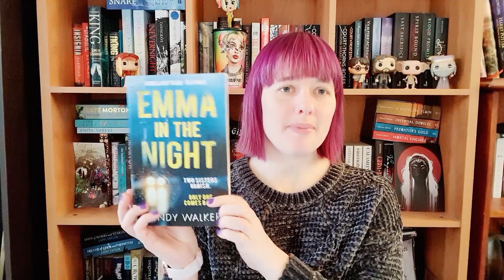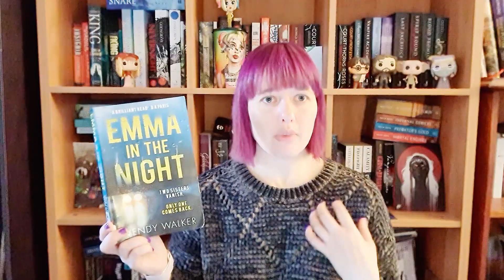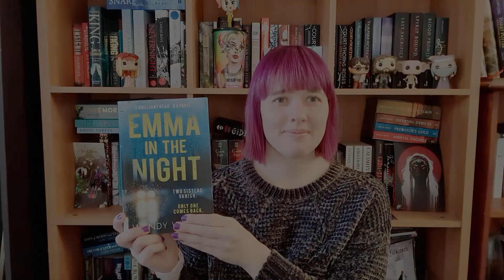Emma in the Night Review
I give a brief review of Emma in the Night by Wendy Walker which I read recently for my IRL book club.

If you wish to support me and wish to get a copy of the book, please use the below link:

Amazon Wishlist: